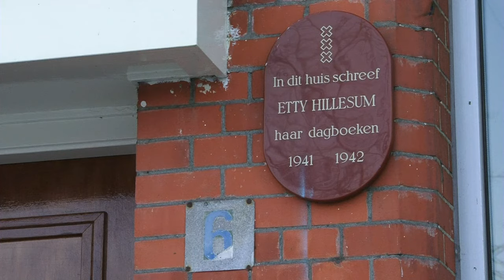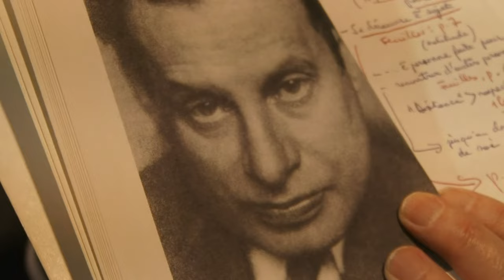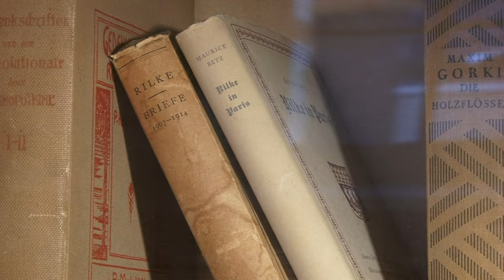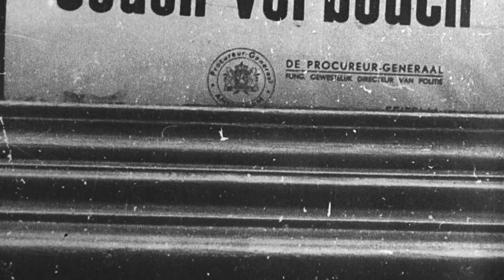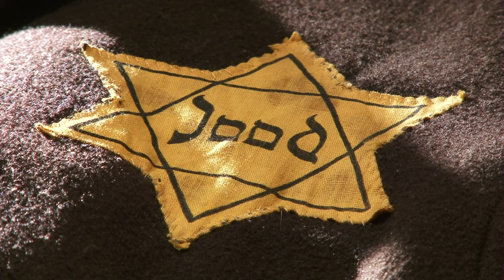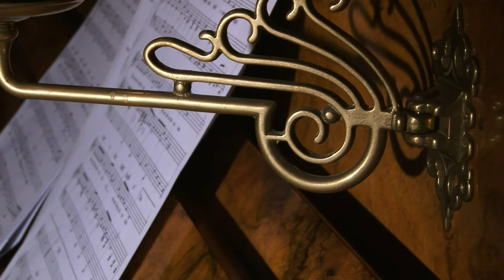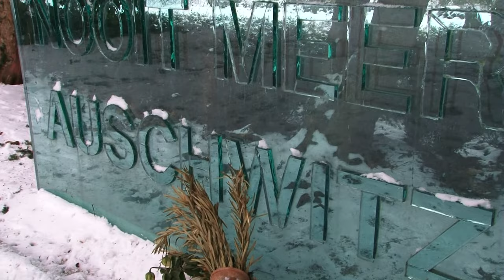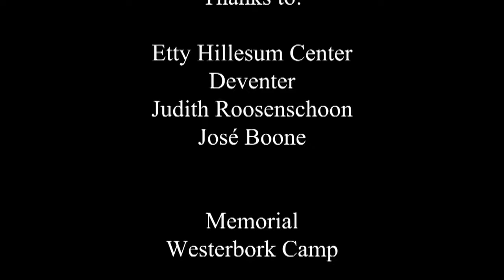Die Liebe als einzige Lösung Etty Hillesum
Dieser Film ermöglicht uns, die außergewöhnliche Botschaft des Lebens von Etty Hillesum zu entdecken, dieser holländischen jüdischen jungen Frau, die uns, während der erschütternden Jahre im Europa von 1941–1943, ihre spirituellen Erfahrungen vermittelt, leuchtende und tiefe Erfahrungen!

Als sie weiß, zu welchem Schicksal sie als jüdisches Opfer der Verfolgung durch die Nazis verdammt ist, die sie selbst als eine Verfolgung „totaler Form, auf breiter Ebene angelegt und ganz Europa umfassend“ bezeichnet, wird Etty Zeugin einer außergewöhnlichen Entdeckung: die der Gegenwart Gottes in ihrem tiefsten Innern! Diese Entdeckung ist um so bemerkenswerter, als nichts im vorhergehenden Leben Etty darauf vorzubereiten schien. Etty hatte keine religiöse Erziehung erhalten, ihre Botschaft wurde außerhalb jeder dogmatischen und institutionellen Form übermittelt.

Schriftstellerin von authentischer und ergreifenden Originalität, schrieb Etty zwei Jahre lang, vom 8. März 1941 an, das Tagebuch ihres persönlichen Lebensweges. Umfangreiche Auszüge und Teile der Korrespondenz wurden in den 80er Jahren unter dem Titel: Das denkende Herz veröffentlicht und in 14 Sprachen übersetzt.

Ihre Schriften verdeutlichen uns ihre Entwicklung, die sie dahin führt, allmählich ein ziemlich chaotisches Leben aufzugeben für ein Leben in Gemeinschaft mit Gott und der Selbsthingabe. Weil Etty begriffen hatte, dass Liebe die „einzige Lösung” ist, weigerte sie sich, sich zu verstecken oder zu fliehen, als die Nazibesetzer die holländischen Juden im Lager Westerbork für den Abtransport nach Ausschwitz sammelten. Sie entschied, in die Todeslager zu fahren, um die Verzweiflung all dieser Notleidenden zu lindern: Sie will „Balsam sein für so viele Wunden” und „Gott in diese Finsternis begleiten”.

Am 15. September 1943 muss sie mit ihrer ganzen Familie und Hunderten anderer Juden den unheimlichen Transport ins Lager Ausschwitz besteigen. Dort stirbt sie am 30. November 1943. Sie ist 29 Jahre alt.

Die Botschaft von Etty Hillesum basiert auf vielen Erfahrungen und Ereignissen. In diesem Film sind mehrere Stellen erwähnt:

- Das Handeln des Geistes durch eine Begleitung durch den Psychotherapeuten Julius Spier;
- Die Gnade der inneren Erfüllung durch den Heiligen Geist, die sie erfuhr;
- Ihr Bild eines „entwaffneten” Gottes, dem man helfen muss: „Ich werde dir helfen, mein Gott, dass du mich nicht verlässt”;
- Ihre vollkommene Verweigerung des Hasses;
- Ihre Akzeptanz einer wirklichen Tragik und ihr Vertrauen in Gott angesichts des Unvermeidlichen;
- Ihre schriftstellerische Arbeit, die aus dem In-sich-hinein-Hören entsteht, ohne Selbstgefälligkeit und treu den „Einflüsterungen” des Geistes.